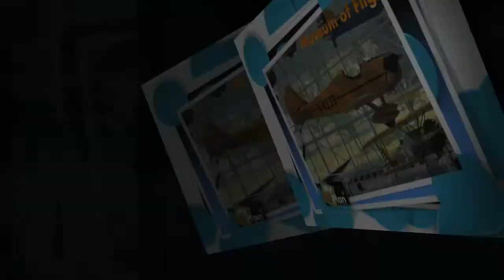Seattle - Alki Trail - View Point - Youtube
Rediscover Seattle with places like the Alki Trail - View Point and Nearby Places